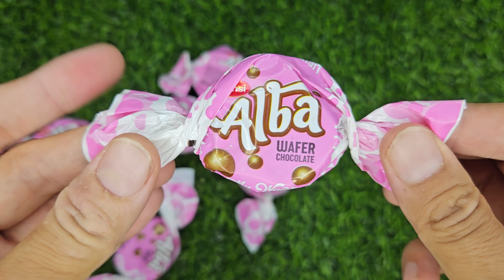ASMR COCO SABI 😌 💓 | CHOCOLATE 🍫